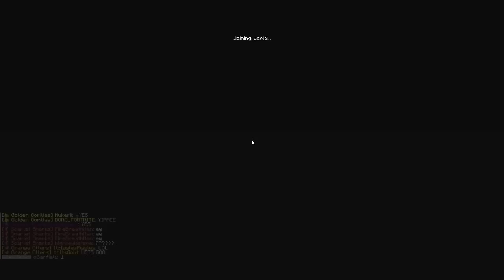Dominating Minecraft Block Wars ft. my childhood heroes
Playing in a Minecraft Event with some cool content creators like CaptainSparklez, Kara Corvus, JojoSolos, and Greninja. This event is similar to MCC or Minecraft Championship but a bit different.